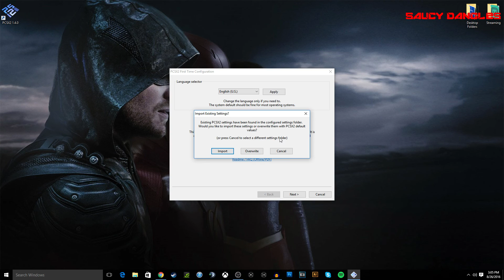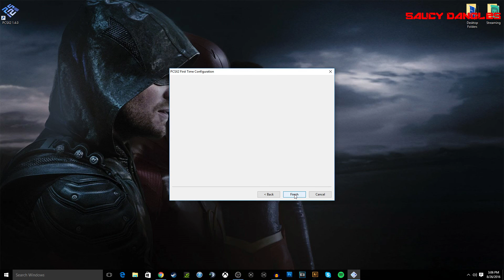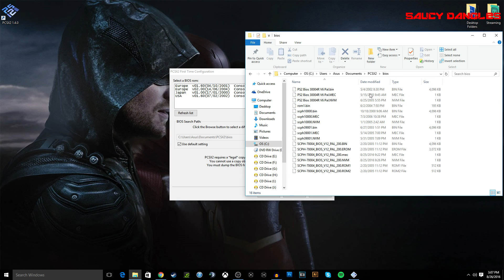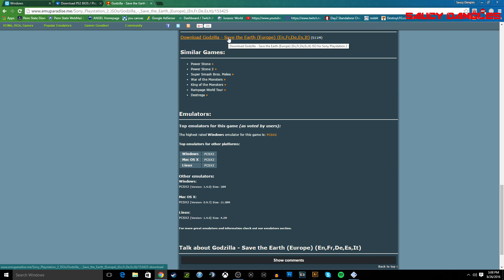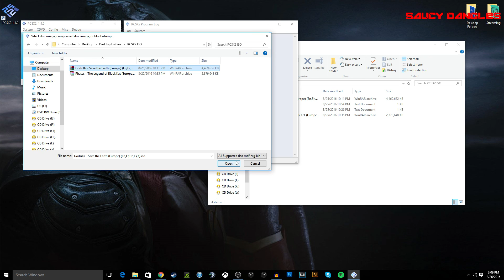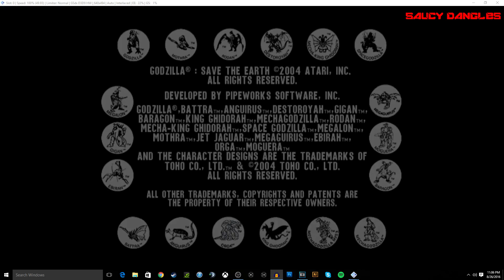How to play PLAYSTATION 2 Games on PC in 5 Minutes EASY - PCSX2 Tutorial (Install and Setup)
This is a super easy and quick tutorial on how to install, setup and play the Playstation 2 PC emulator PCSX2.